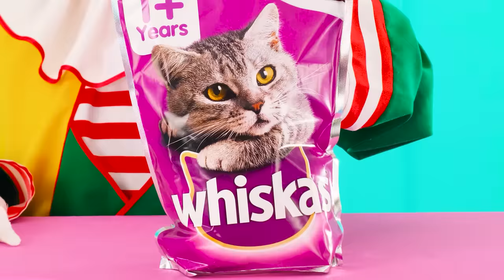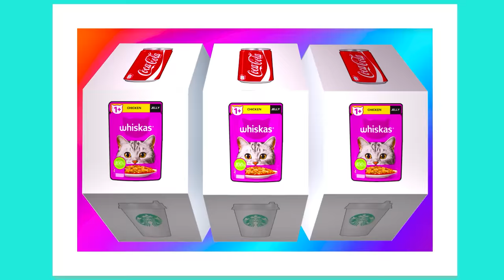1000 Mystery Buttons Challenge Only 1 Lets You Escape | Crazy Challenge by PaRaRa Challenge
Remember: every day you make a choice yourself, and your future depends on it! Therefore, we wish you never make mistakes and always go in the right direction! Good luck!